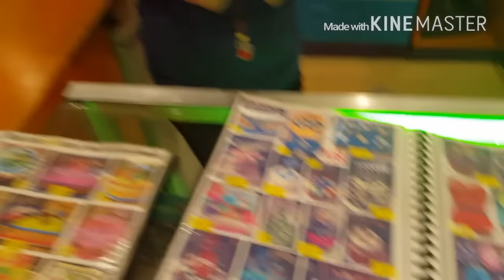HAPPY NEW YEAR!- YC skincareVlogs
PS.